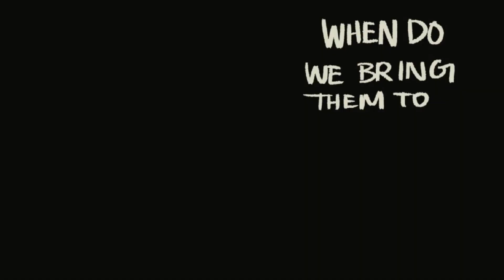Wake Up Sheeple: VoFT Hiveswap Comic Dub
Wake up sheeple. Look around and see the injustices of the highbloods.
Dammek: Tech
Editor: Cyber Soulgem